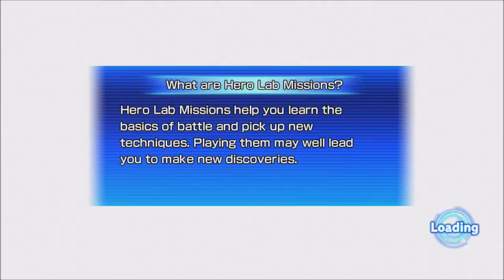An Unthinkable Appearance - Super DragonBall Heroes World Missions - Let's Play part 5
After getting sucked in by a giant hole, we find ourselves in the game world surrounded by enemies.